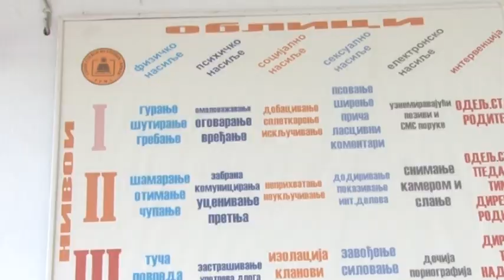Učenici iz Rume putuju u Maribor na stručnu praksu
Troje učenika srednje škole ,,Stevan Petrović Brile" iz Rume u nedelju putuju na mesec dana u Maribor (Slovenija), na stručnu praksu preko projekta ,,Intervet WB".